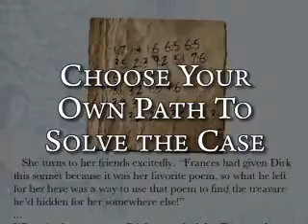Nancy Drew The Secret of Shadow Ipod touch app Trailer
history on all nancy drew games